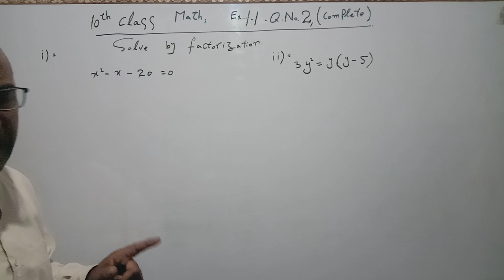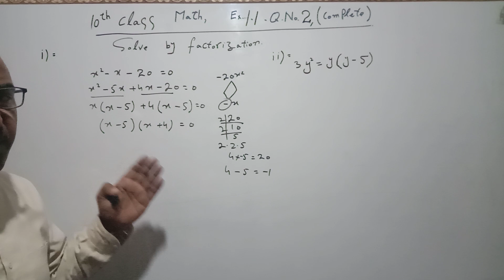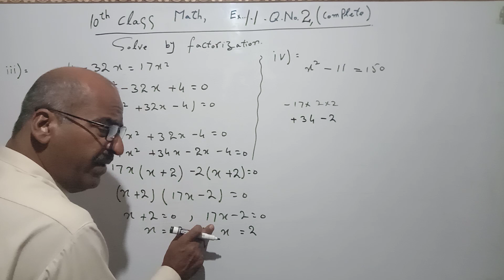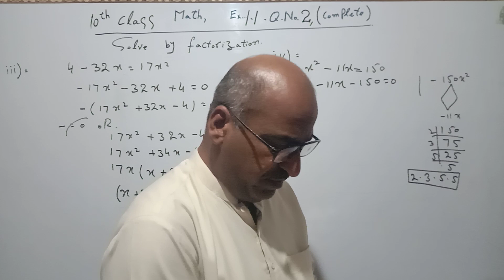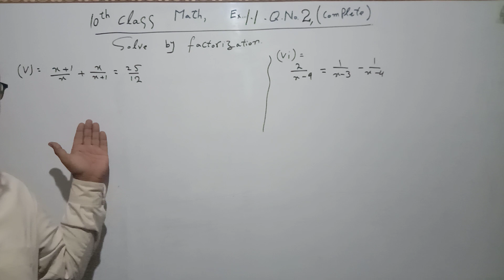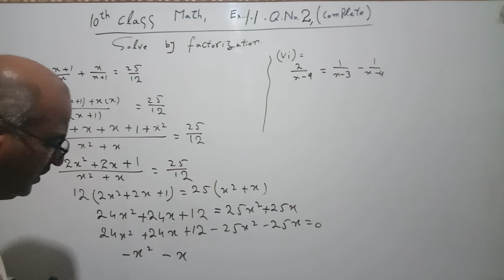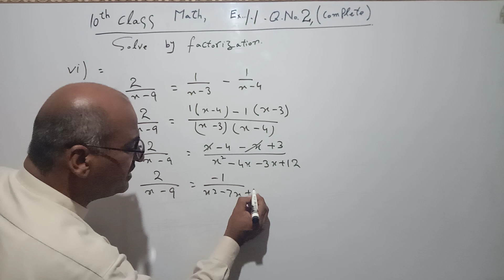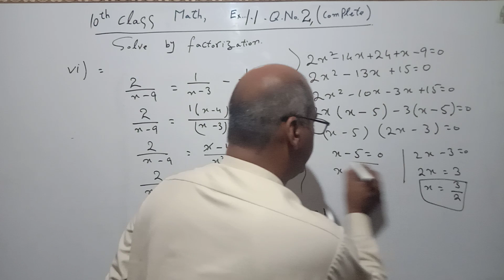10th Class Math Unit 1 Exercise 1.1 Q.2 Complete